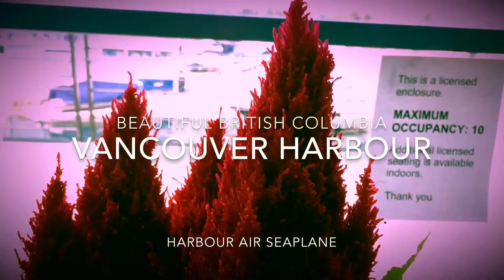Vancouver Harbour to Nanaimo Harbour by: Seaplane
Nice 20mins ride from Vancouver Harbour to Nanaimo Harbour with this nice weather in British Columbia, Canada.